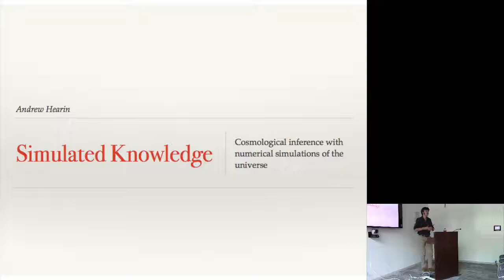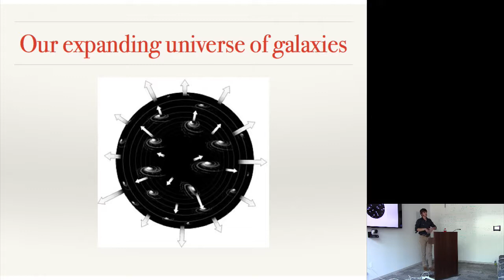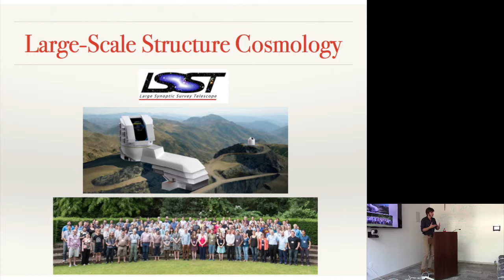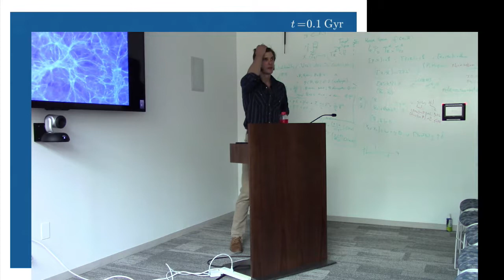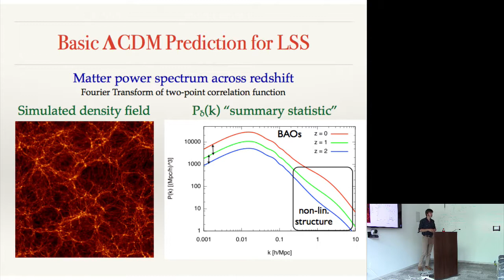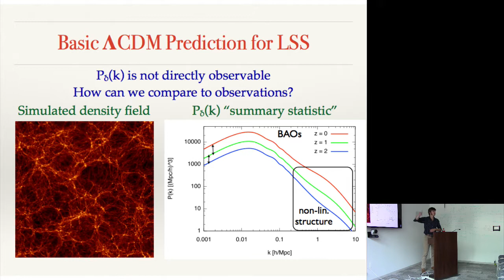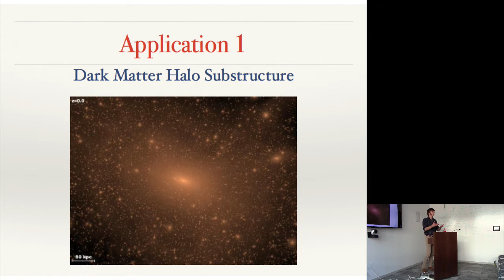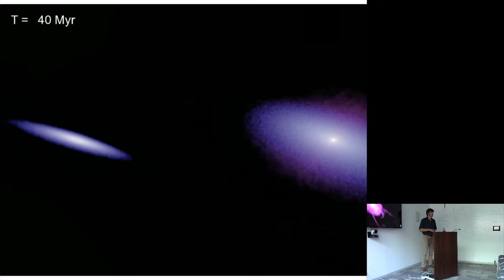Andrew Hearin: Simulated Knowledge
Full Title: Simulated Knowledge: Cosmological inference with numerical simulations of the universe

Abstract: Cosmology is one of the most rapidly evolving areas of modern science. Over the past three decades, cosmology has been transformed from a largely theoretical discipline into a field seeking precise, quantitative answers to questions about the universe’s origin, its contents, and its ultimate fate. This transformation has been brought about primarily by advances in observational astronomy, such as high-precision measurements of the cosmic microwave background, and the collection of enormous volumes of high-quality galaxy images and spectra. Recently, however, breakthroughs in cosmology are increasingly driven by supercomputers, particularly by our improving ability to simulate the formation and evolution of galaxies and the dark matter halos they inhabit. In this talk, I will review the contemporary “standard model” of cosmology, giving special attention to the field’s recent shift towards simulation-derived results. I will conclude by posing an open question: Are cosmological simulations and machine-learning algorithms simply the modern face of theoretical physics? Or have cosmologists made a devil’s bargain that has changed the nature of empirical inference itself?